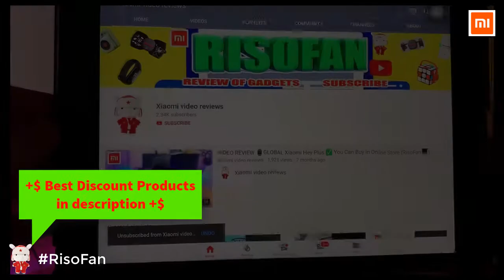Xiaomi PETKIT Portable Pet Water Bottle Cup 300/400ML Outdoor Pet Water Dispenser.